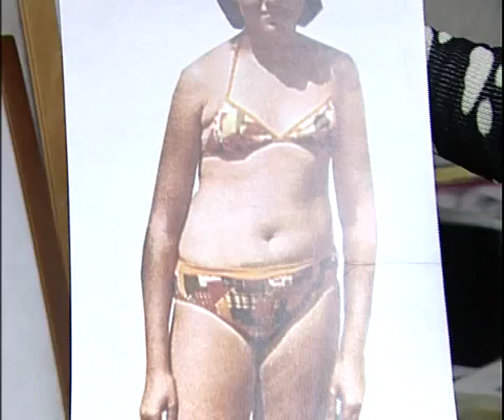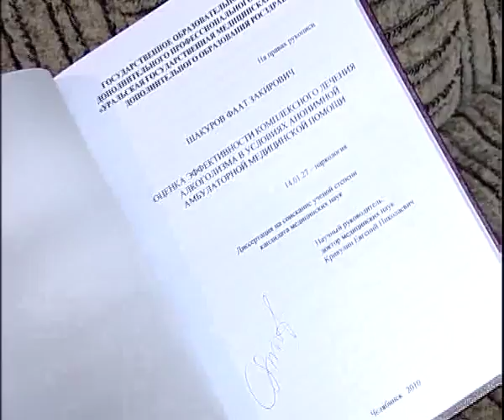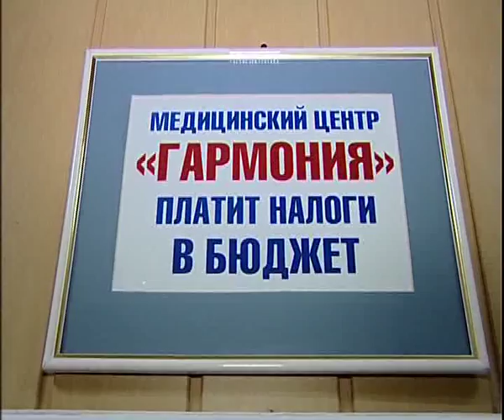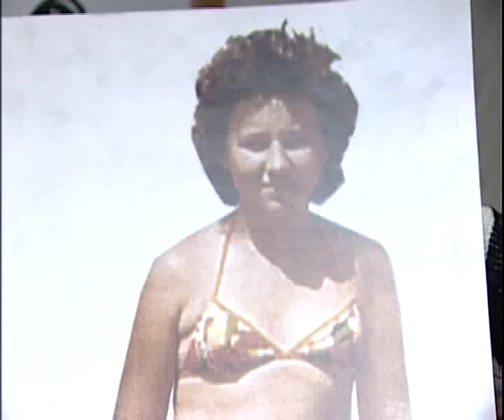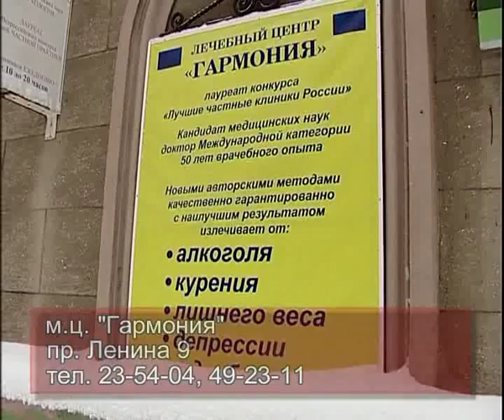Garmonia 11 15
Алексей Челейкин - медицинский центр "Гармония" 11-15, Alexey Cheleykin - medical centr "Garmonia" 11-15